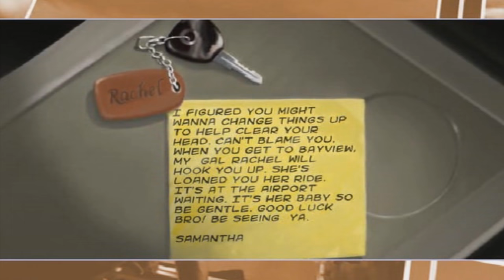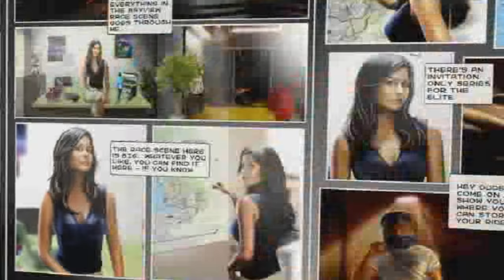Need for Speed Underground 2 : First 15 Minutes GamePlay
Need for Speed: Underground 2 is the 8th game in the Need for Speed series and was released in 2004. It is a sequel to Need for Speed: Underground and is the first Need for Speed title to include free roam. The game is based in a fictional city known as Bayview.

The story begins after the player has beaten Eddie's street gang - "The Eastsiders" in Olympic City. The player is now revered as the best street racer in Olympic City. The player is called after the final race by a bald man with an "invitation" to join his team.

The mysterious bald man on the videoscreen tells the player that he "is not taking no for an answer." In defiance, the player abruptly hangs up the call.

The player is called by Samantha whilst en route to a celebratory party. She informs the player that the party is really kicking and the people they want to see player at the party.

An unidentified black Hummer H2 is seen waiting in a dark alley for the player. The call is suddenly interrupted by a dazzling light from the Hummer's headlights. The headlights blind the player while the Hummer instantaneously rams the player's Skyline in an effort to wreck it.

A man with a scythe tattoo on his hand rolls down his window following the collision and calls to confirm that he "took care of a problem."

Six months later the player appears on a plane flight to Bayview with a good luck note from Samantha that also refers to Rachel Teller as well as a car key with an engraved "Rachel" key fob.

The player arrives in Bayview to find Rachel's green Nissan 350Z waiting for them outside in airport terminal parking.

The player is instructed to head to a car lot and choose their first car. The money is provided by the insurance on the totaled Skyline. However, the player may enter three race events utilising Rachel's car.